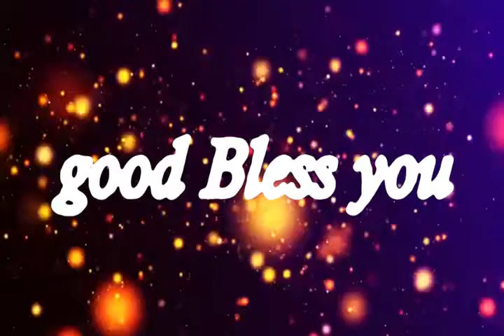TEDDY TV NELLORE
SARATH BABU GARU